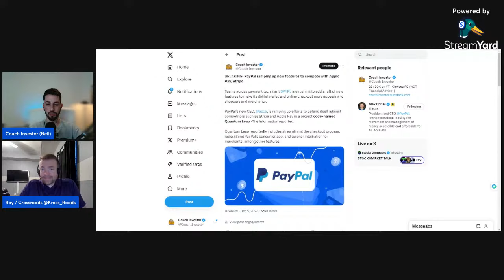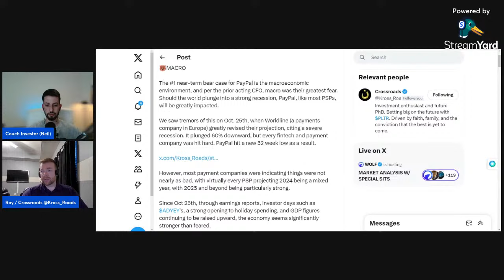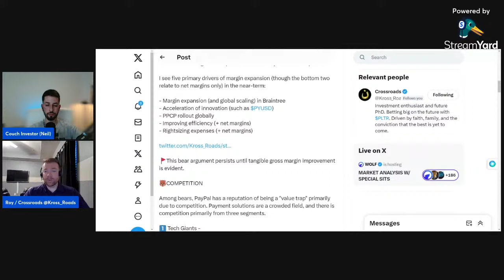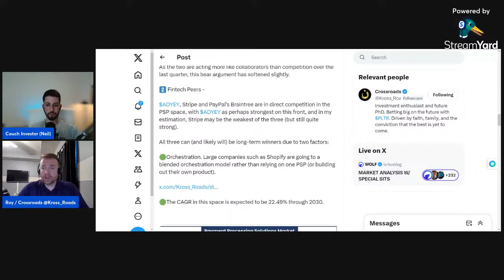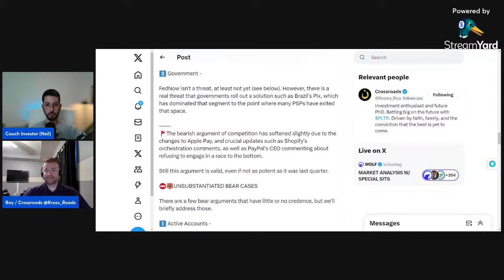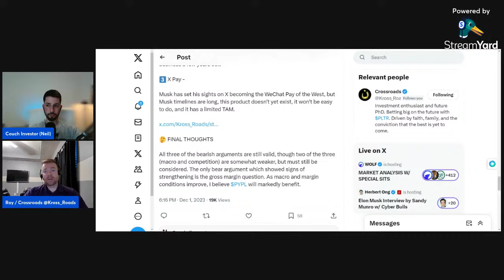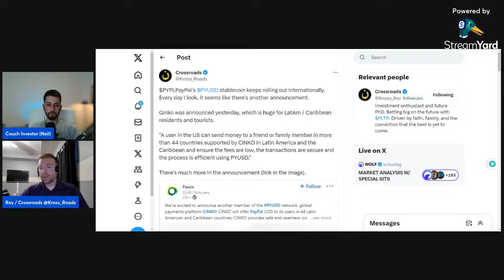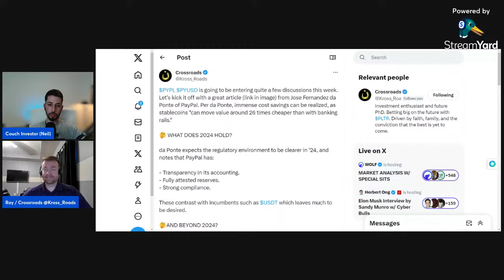Discussing PayPal Stock Bear Case and Crypto Use with Retail Analyst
Let's talk about Paypal stock bear case with Krossroads, as well as the use case for PayPal's stable coin.